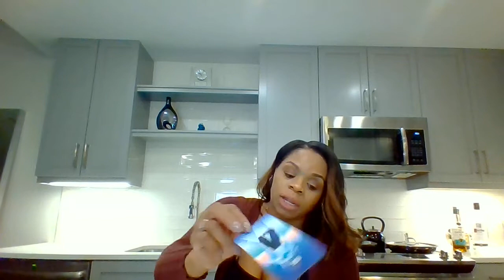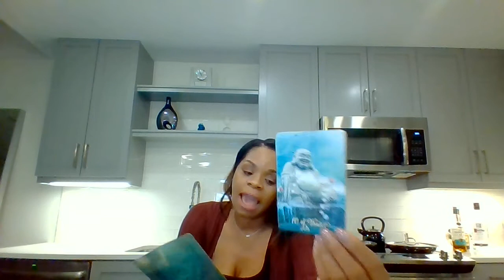TAURUS FEB. 2020- YOUR LIFE IS EXPANDING IN MAGNIFICENT WAYS! CONGRATS!